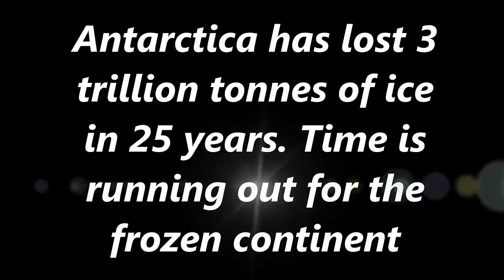Antarctica has lost 3trillion tonnes of ice in 25 years,Time is running out for the frozen continent